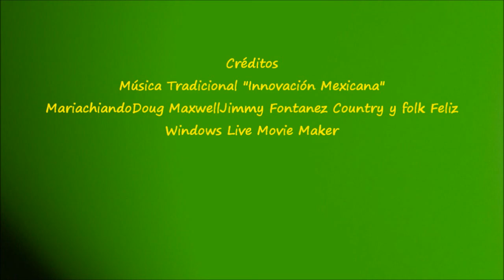2018_09 zAkAtYn Concierto grupo Innovación Mexicana Salones Castillo de la Cruz de Caravaca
by zAkAtYn | Concierto de clausura de la programación cultural de verano de la Concejalía de Cultura del Ayuntamiento de Caravaca de la Cruz, a cargo del grupo Mariachi Femenil "Innovación Mexicana" Salones Castillo de la Cruz, Sábado 15 Septiembre 2018.